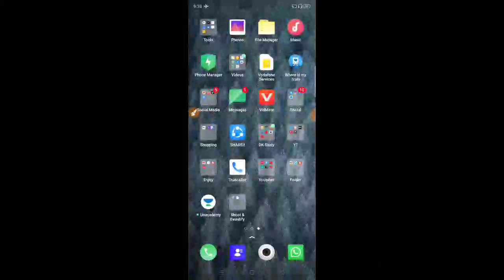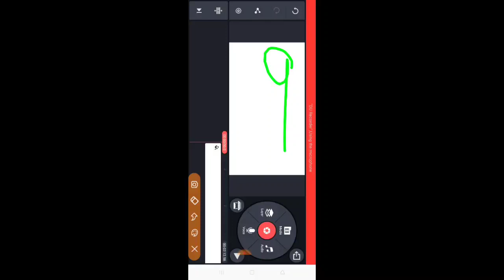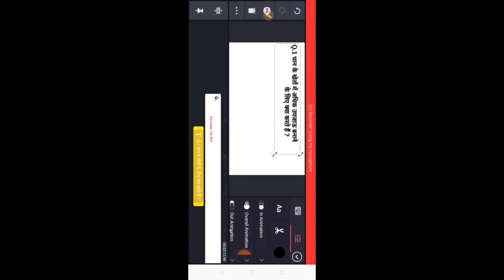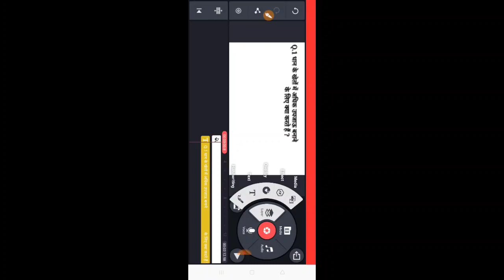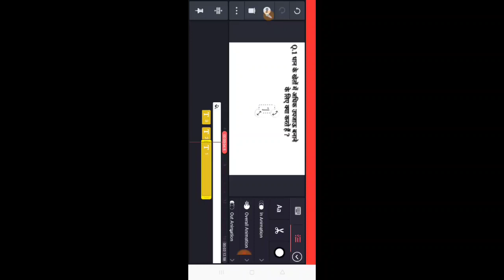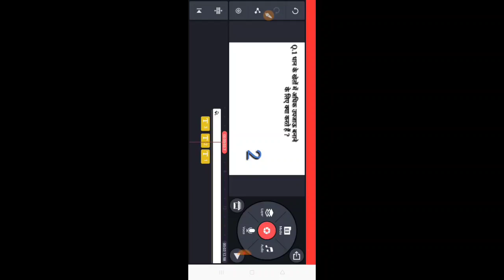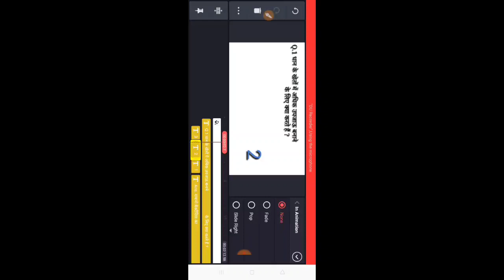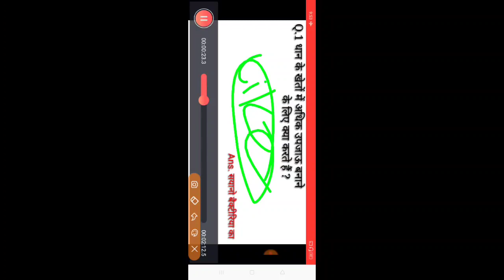How to make Educational video| educational video kaise banaye| with Kinemaster| Coun Down timer laga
Hi

 दोस्तो
इस वीडियो में आपको बताया गया है कि आप kinepaster से educational video कैसे बना सकते हैं.

Your Quaries.

how to make educational video in kine master

2.kine masters se educational video kaise banaye
3.gk question answer video kaise banaye
4.educational video kaise banaye mobile se
5.   educational video me count down time kaise.
6.gk question video kaise banaye
7.education video kaise banaye mobile se
youtube video kaise banay
8. how to make educational
    videos for unacademyy
9. how to make educational
10. videos for youtube onlaptop
11. how to make educational
     videos on iphone

12.educational video kaise
       banaye
13.educational video kaise
14. banaye mobile se
15.educational video kaise
banate hain